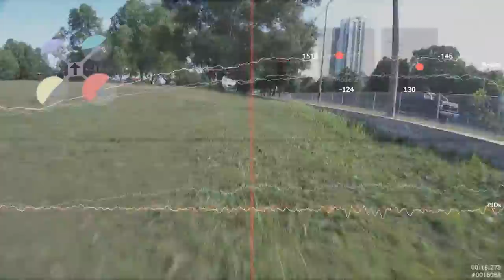Mystery motor/ESC surge and then crash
skip to 0:47

Was flying ok, suddenly motor 2 (or ESC) surge with full speed, causing the quad to flip and crashed.

- Multishot
- FVT Little Bees PRO 20A
- Betaflight 3.0.0
- SP Racing F3 fc
- Emax RS2205